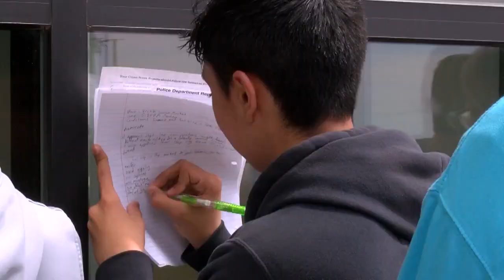High school students use Shakespeare to learn about crime scene investigations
High school students use Shakespeare to learn about crime scene investigations - Source